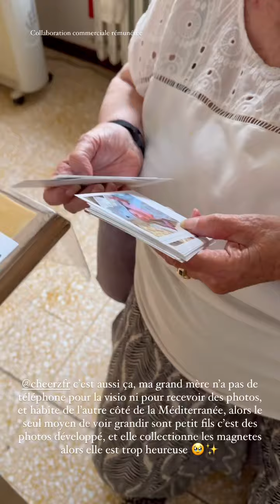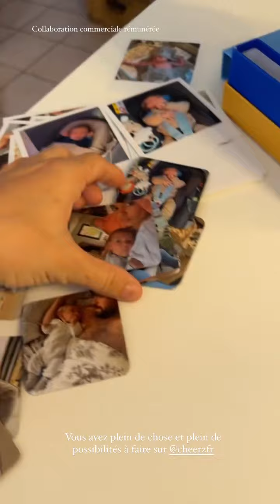HILONA GOS - 15 Juin 2024